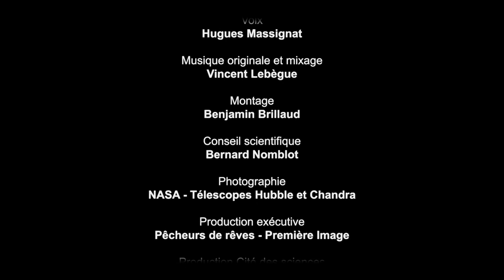Pulsar du crabe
Une étoile à neutrons, un cœur haletant qui tourne sur lui-même des dizaines de fois par seconde. Prêt à tout moment à voler en éclats... Un voyage interstellaire avec l'homme de théâtre Hugues Massignat et l'auteure Emmanuelle Montagnese.
Un épisode de la série "Infiniment Grand".